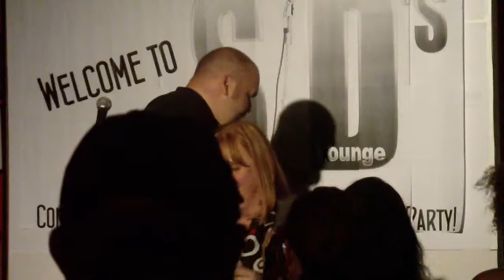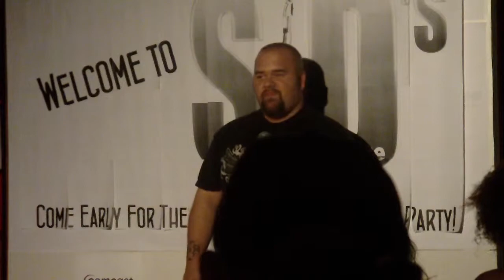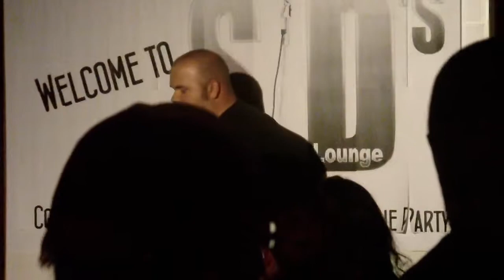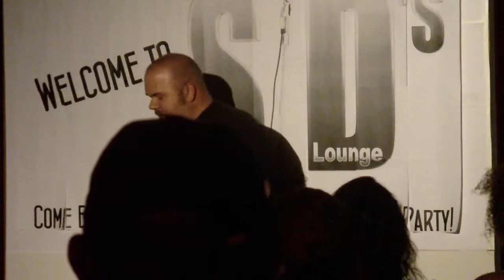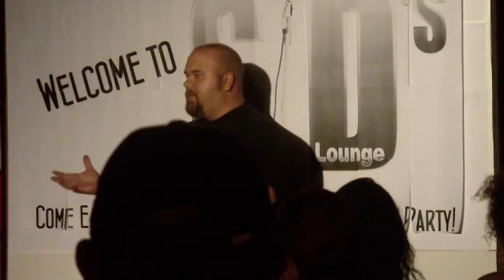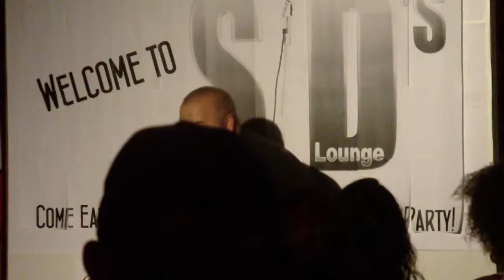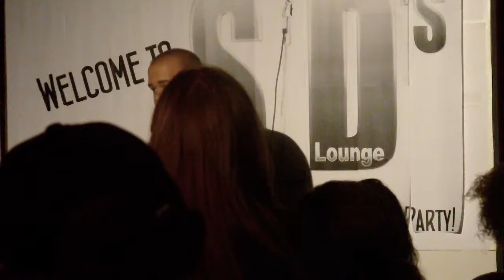Dean Jennings - Comics Night Out 8-24-11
Comedian Dean Jennings performing for the August 24th Comics Night out at Side Splitters Comedy Club in Knoxville, Tennessee